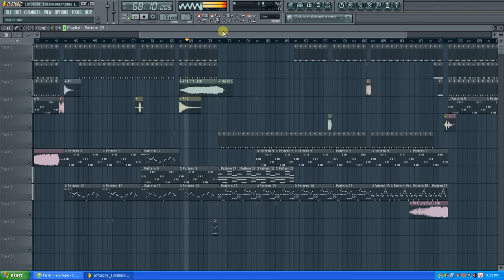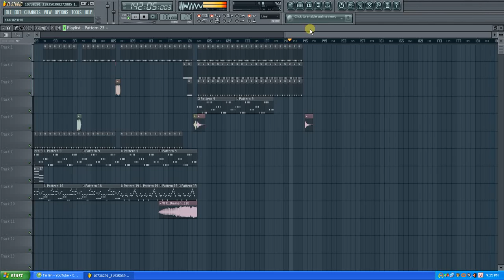FL Studio River Flows In You remix DJ Max Troll